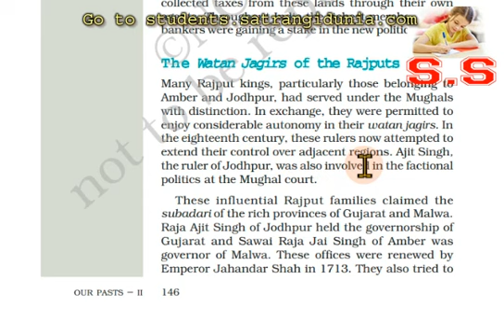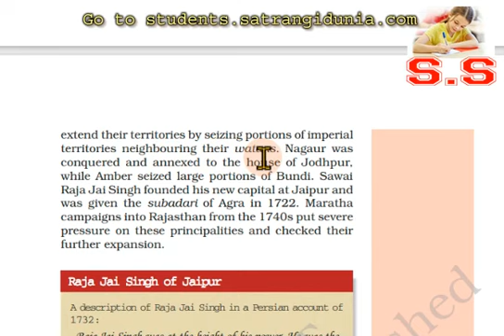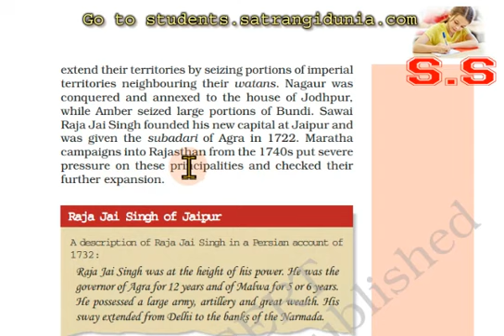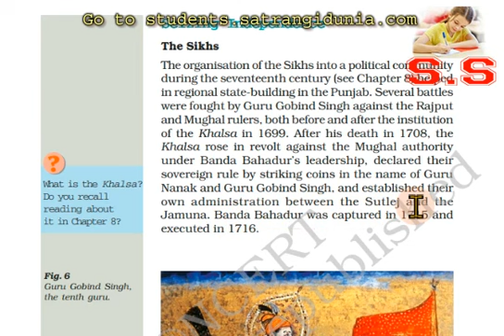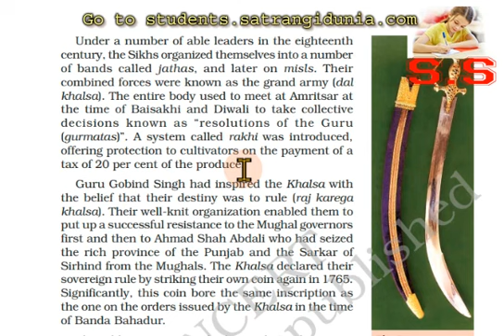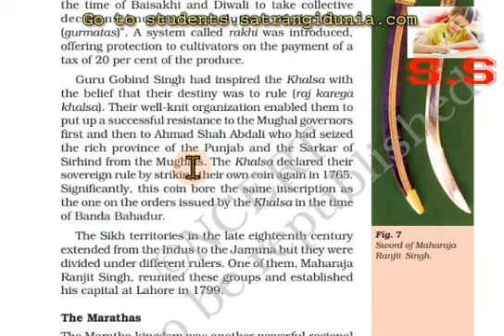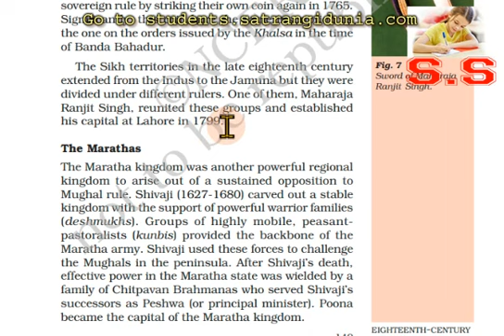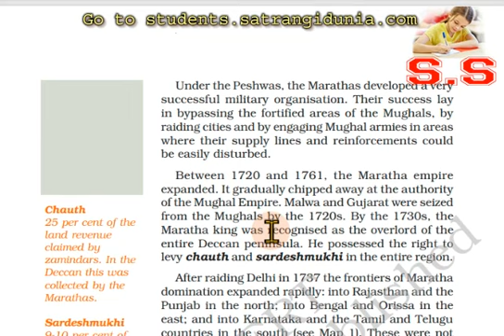7th Eighteenth Century Political Formations part 4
ONE OF THE BEST VIDEO EXPLANATION OF THE CHAPTER.
THIS VIDEO IS ONLY FOR INFORMATION AND EDUCATION PURPOSE.WE ARE A NON PROFIT EARNING ORGANISATION.WE WORK FOR THE BETTERMENT OF THE STUDENTS IN THE COUNTRY.WE DO NOT AIL AT MONEY EARNING.THE CONTENT CAN NOT BE CHALLENGED IN ANY COURT AND THEREFORE IS FREE FROM ANY DISPUTE.ALL THE CONTENT IN THE VIDEO AND CHANNEL IS VERIFIED AND TRUTH UPTO OUR BEST KNOWLEDGE.BUT IF ANY FACT IS FOUND DISPUTING OR MISLEADING,PLEASE IFORM US IMMEDIATELY IN THE COMMENT OR CONTACT US ON WHATSAPP ON AND WE WILL SURELY TRY TO SOLVE THE PROBLEM.